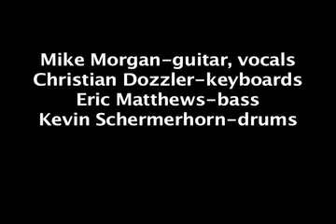Mike Morgan and the Crawl - You Know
Original song performed by the artist as part of the bluesdfw.com Dallas/Fort Worth Blues Scene Sampler Project